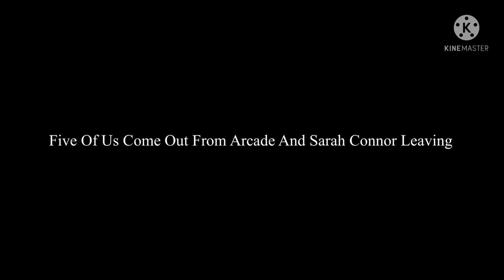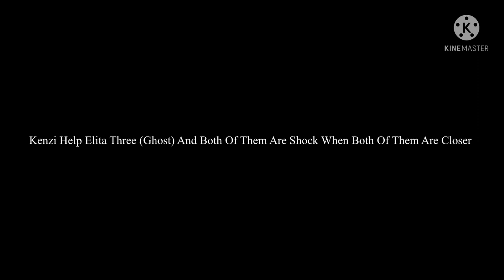Kenzi’s Adventure In Alice Madness Return Part 1